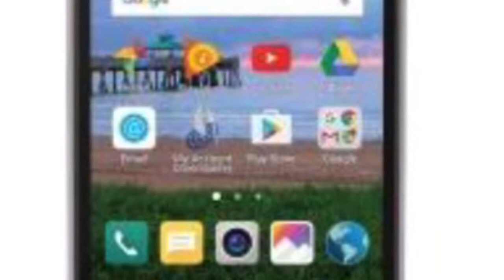LG has stopped making phones